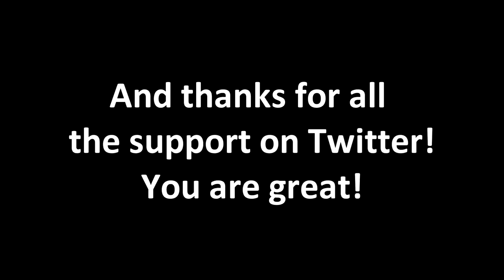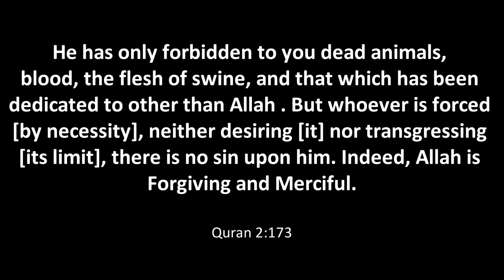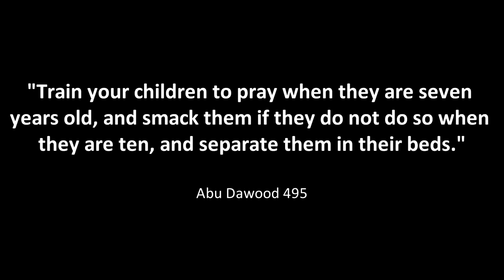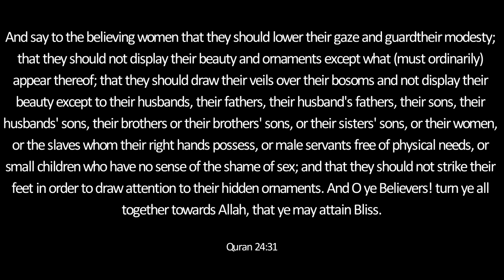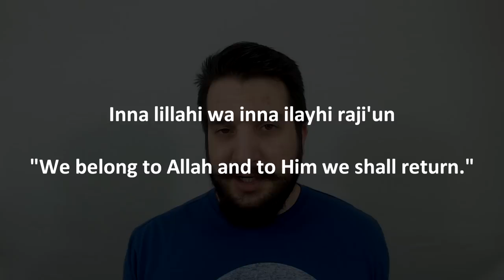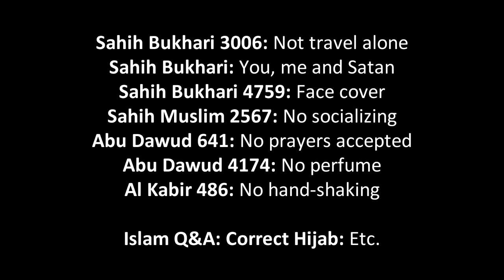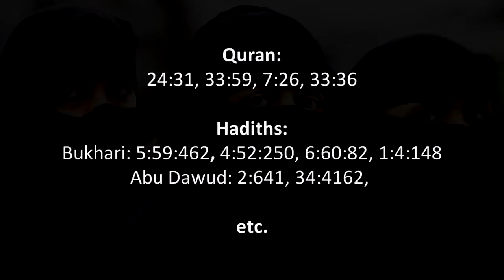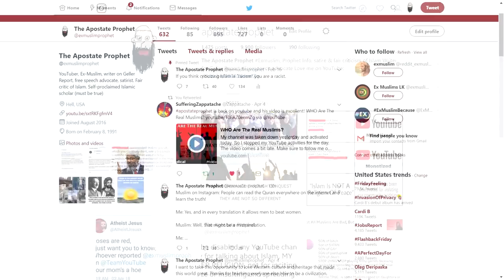the Burkah the Hijab The Veil in Islam 1 (Facts )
Why do muslim women wear the burkah or the Hijab ?